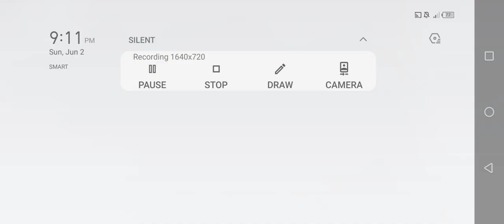Special forces Group 2 - Ice World [Zombie Mode Expert Part 10]🎬🎬🎬|Jamestutorialtv